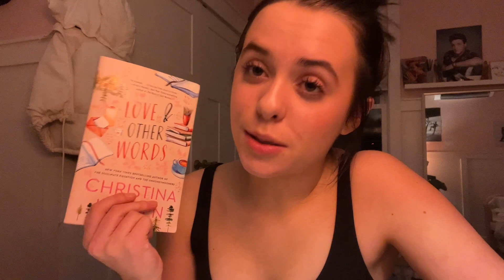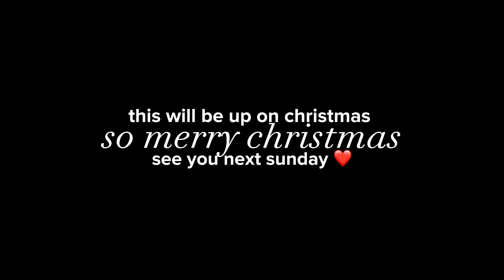days leading up to christmas. (braces off, time w/claire, workout, xmas activities, etc.) | VLOG 16